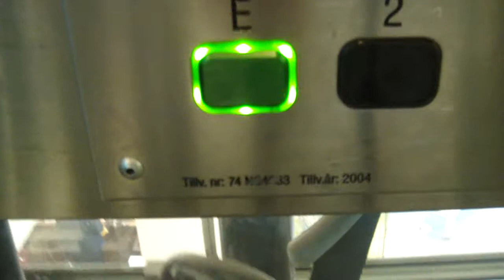2004 Takla Hydraulic Elevator @ Indiska Odenplan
74NS4633